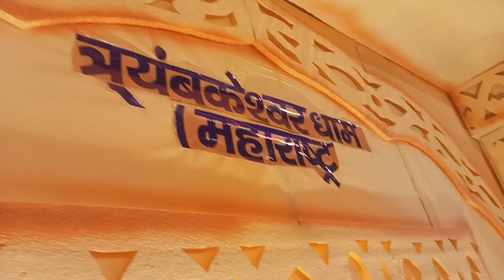Durga puja pandal Ranchi The Heart of jharkhand mesmerizing view DP celebration